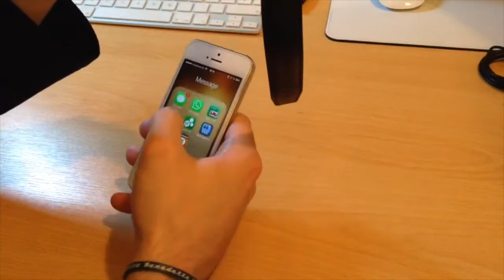NEW Pebble Steel Unboxing & Flash Review